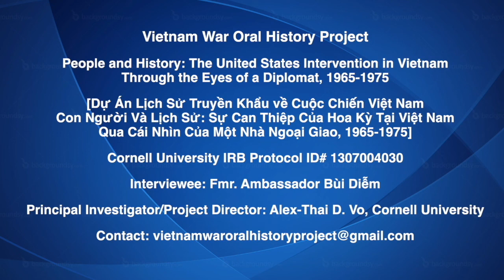VATV | Đoạn 7 Phần 1 Bộ Phim Tài Liệu - Con Người và Lịch Sử: Sự Can Thiệp của Hoa Kỳ tại Việt Nam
VATV | Qua Cái Nhìn Của Một Nhà Ngoại Giao, 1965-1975 - Phỏng Vấn Đặc Biệt Cựu Đại Sứ Bùi Diễm - Bộ Phim Tài Liệu của Dự Án Lịch Sử Truyền Khẩu về Cuộc Chiến Việt Nam